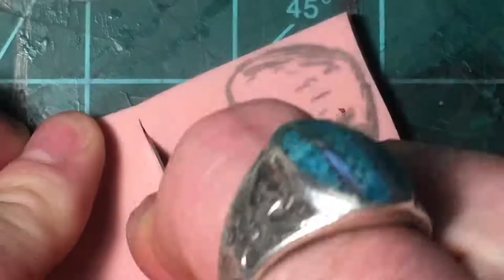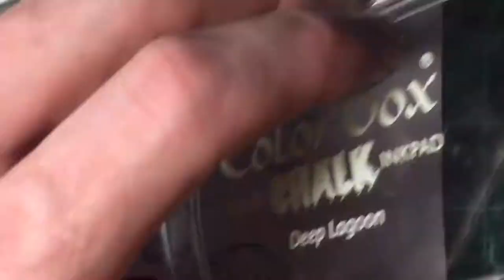Champignon mushroom time lapse- hand carved stamp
Time lapse of a champignon mushroom I carved.